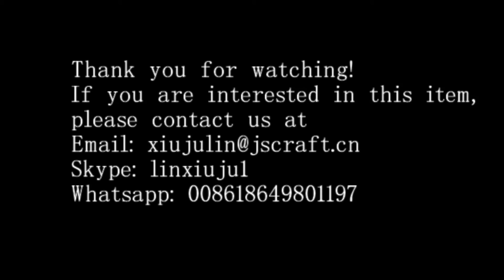2016 Newest 7 Mode Rechargeable Tail USB bike light Power by 18650 Battery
1. 7 model
2. 1800mAh capacity battery
3. optional 3 color housing case
4. Charging by usb cable
5. runtime:2-4 hours